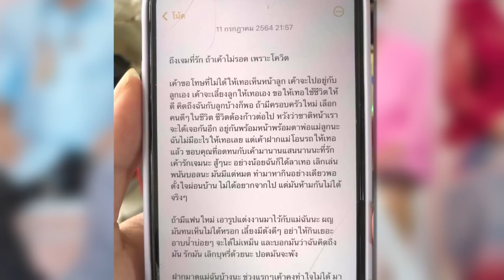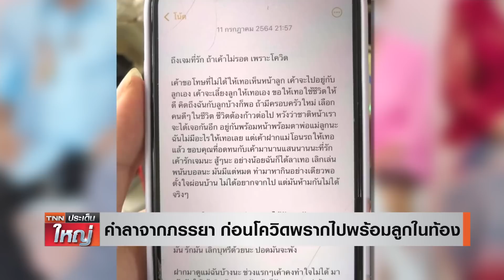คำลาจากภรรยา ก่อนจากไปพร้อมลูกในท้อง | TNN ประเด็นใหญ่ 04-08-2564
อีกหนึ่งเรื่องราวบีบหัวใจ! โดยผู้ใช้เฟซบุ๊กโพสต์ภาพหน้าจอโทรศัพท์  ซึ่งเป็นข้อความคำสั่งลาสุดท้าย  จากภรรยาที่เพิ่งแต่งงานกันได้เพียงแค่ 3 เดือน แต่โควิด-19 ได้พรากชีวิตฝ่ายหญิงไปพร้อมกับลูกในท้อง พร้อมข้อความระบุว่า "ฉันก็รักเธอ"